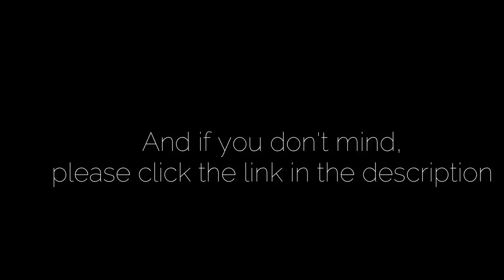Miss U Like Crazy ~ Glmv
This is another amazing track from Killabite so head on over and check it out!

ANDDD thank you all for almost 300k..woahh.

Haii! 😃